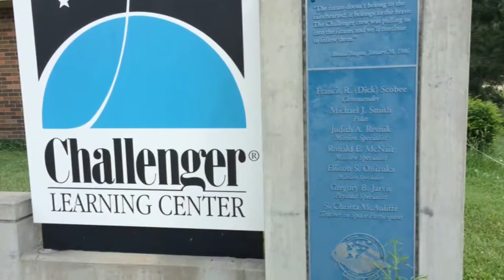A Space Odessy @ Camp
The Challenger Learning Center has been providing a unique learning experience in Ferguson, MO.